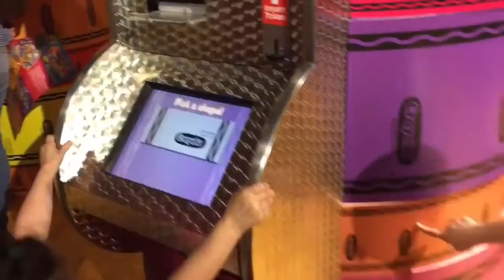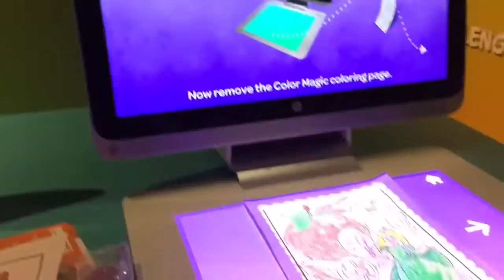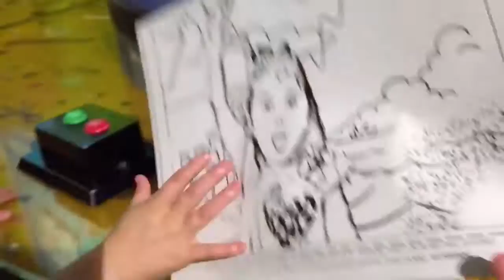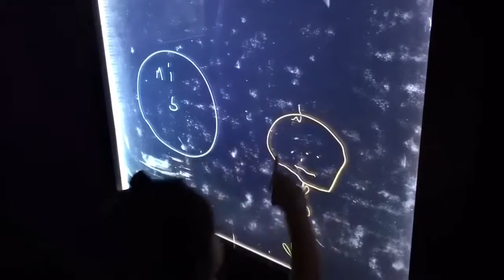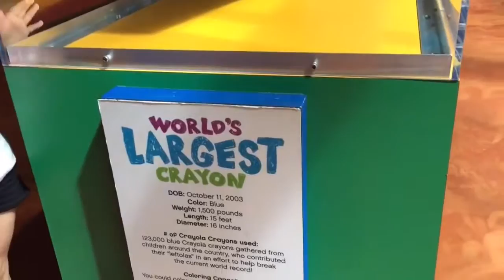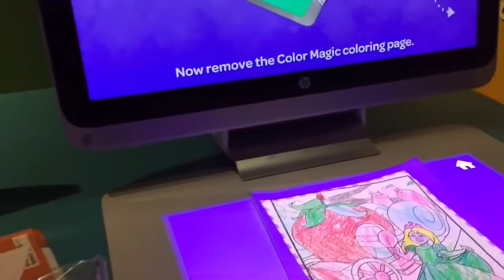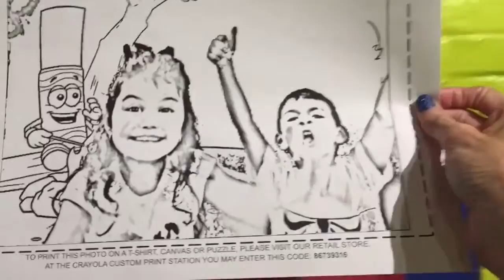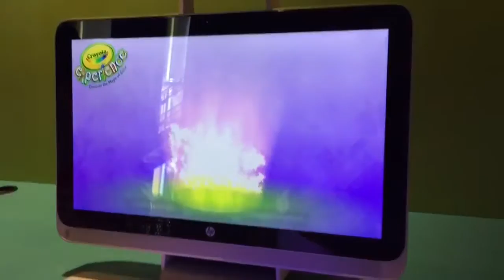Crayola Experience!!! Tour Crayons Color Magic Water Works!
This weekend we took a trip to CRAYOLA EXPERIENCE in Easton, PA! It was super fun to walk through and explore the Crayola Factory!! See what we did.

The Crayola Experience allows guests of all ages to explore the world of color. There are several interactive experiences that involve crayons. From making your .

Opened in May 2013, the Crayola Experience, located in Easton, Pennsylvania, USA, offers four floors of family fun and 18 exciting interactive attractions.

 - We went to the Easton PA Crayola Experience Crayola Factory. Here are a few clips from our trip. We made crayons in the melt and .